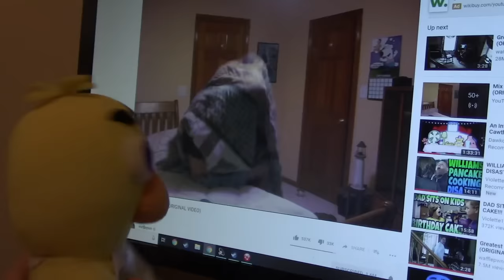Freddy Fazbear and Friends "Foxy's Roommate"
Bonnie's room has to be refurbished no thanks to Chica, so he has no choice but to share a room with Foxy and he's not too happy about it.